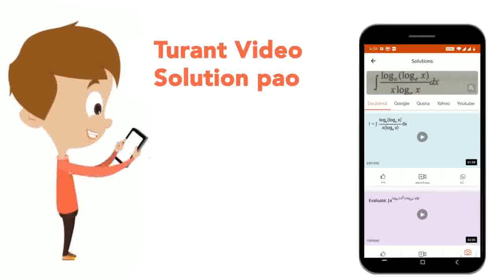lim_(xto0)((e^(x)-1)/x)^(1//x) | CLASS 12 | DIFFERENTIAL CALCULUS | MATHS | Doubtnut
lim_(xto0)((e^(x)-1)/x)^(1//x)
Class: 12
Subject: MATHS
Chapter: DIFFERENTIAL CALCULUS
Board:IIT JEE

👉 Have Any Query? Ask Us.